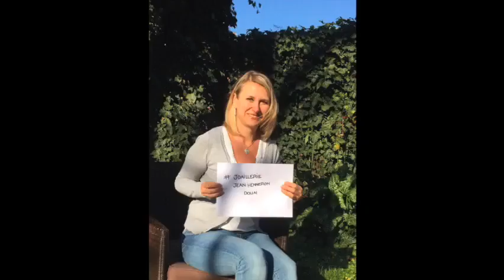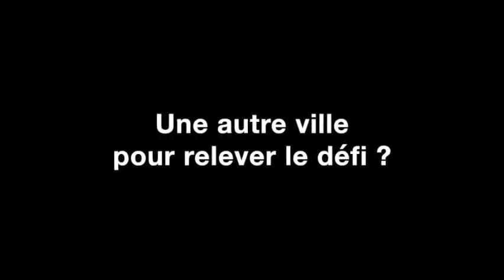A très vite en centre-ville de Douai !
A Douai, nous sommes de tout cœur avec nos commerçants, nos artisans, nos restaurateurs, nos cafetiers et tous nos professionnels de proximité impactés par le confinement. A très vite en centre-ville !